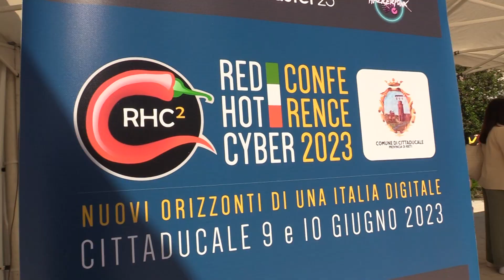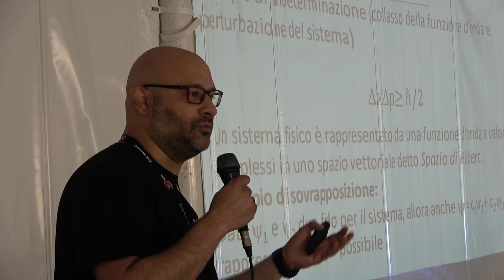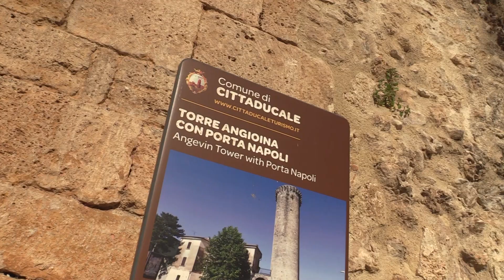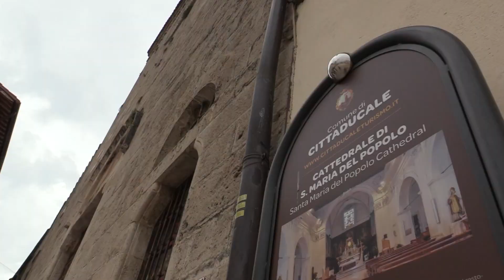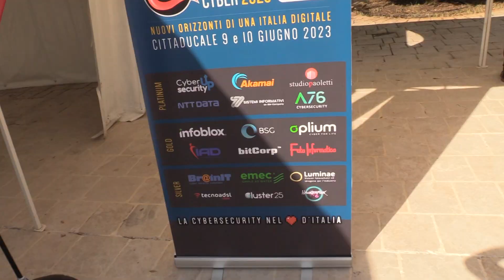RHC2. Il Videoracconto